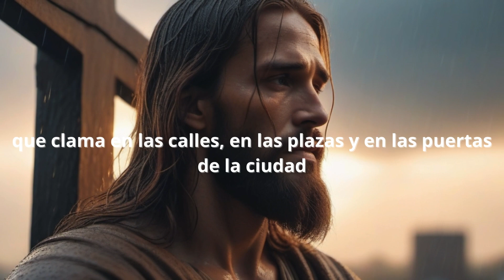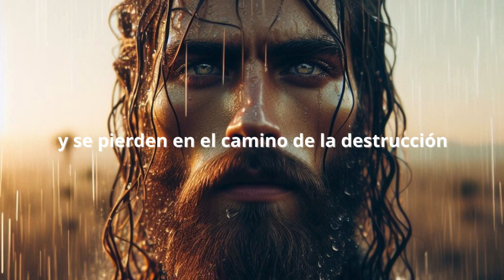🚀 BUSCAR a DIOS | proverbio del día | Dios me sorprende cada día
Los proverbios son frases breves y sabias que expresan una verdad o un consejo. Muchos de ellos se encuentran en la Biblia, especialmente en el libro de Proverbios, que forma parte del Antiguo Testamento. Los proverbios bíblicos nos enseñan a vivir según la voluntad de Dios, a buscar la sabiduría y a evitar el pecado. Algunos ejemplos de proverbios bíblicos son:

El principio de la sabiduría es el temor de Jehová; los insensatos desprecian la sabiduría y la enseñanza. (Proverbios 1:7)
Confía en Jehová con todo tu corazón, y no te apoyes en tu propia prudencia. Reconócelo en todos tus caminos, y él hará derechas tus veredas. (Proverbios 3:5-6)
El que refrena su lengua guarda su alma; mas el que mucho abre sus labios tendrá calamidad. (Proverbios 13:3)
Los proverbios bíblicos son una fuente de reflexión y de inspiración para los cristianos, que los leen y los meditan cada día. También son una forma de compartir la palabra de Dios con otras personas, ya que contienen mensajes universales y profundos.

La palabra de Dios es la revelación de su amor, de su plan y de su propósito para la humanidad. La palabra de Dios se encuentra en la Biblia, que es el libro sagrado de los cristianos. La Biblia está dividida en dos partes: el Antiguo Testamento, que narra la historia del pueblo de Israel y las promesas de Dios, y el Nuevo Testamento, que narra la vida, la muerte y la resurrección de Jesucristo, el Hijo de Dios, y el nacimiento de la Iglesia.

La palabra de Dios es viva y eficaz, y penetra hasta lo más profundo del corazón humano. La palabra de Dios nos habla hoy, nos ilumina, nos corrige, nos consuela y nos transforma. La palabra de Dios es alimento para el alma, y nos ayuda a crecer en la fe, en la esperanza y en el amor.

La oración es la comunicación con Dios, que nos escucha y nos responde. La oración es una expresión de nuestra confianza, de nuestra gratitud, de nuestra alabanza, de nuestra súplica y de nuestra intercesión. La oración es una relación personal y profunda con Dios, que nos conoce y nos ama.

La oración puede tener diferentes formas, según el momento, el lugar y el estado de ánimo. Podemos orar con nuestras propias palabras, o con las palabras que nos enseñó Jesús, como el Padre Nuestro. Podemos orar en silencio, o en voz alta. Podemos orar solos, o en comunidad. Podemos orar con la mente, o con el corazón.

La oración es una necesidad y un deber para el cristiano, que debe orar sin cesar, como nos dice la Biblia. La oración nos acerca a Dios, nos fortalece, nos sana y nos libera. La oración nos hace partícipes de la obra de Dios en el mundo, y nos prepara para su venida.

En este video, te invito a reflexionar sobre los proverbios, la palabra de Dios y la oración, y a aplicarlos a tu vida diaria. Espero que te sea de utilidad y de bendición. Que Dios te bendiga.

motor de busquedad

proverbios
proverbios de la biblia
proverbios de sabiduría
proverbios de la biblia para reflexionar
proverbio de hoy
proverbios biblicos
libro de proverbio
proverbio corto
proverbio del día
proverbio sabio
proverbio significado
dios
biblia
palabra de dios para hoy
palabra de dios
oracion a dios
oracion para que todo salga bien
palabra de dios para mi hoy
a través de la biblia
jesucristo
palabra de dios hoy
reflexiones cristianas cortas
oracion para casos dificiles
oracion para dormir
el amor de dios
dios existe
dios habla hoy
dios ayudame por favor
dios mio ayudame
dios
biblia
palabra de dios
oracion a dios
jesucristo
reflexiones cristianas cortas
oracion para dormir
dios existe
dios habla hoy
dios mio ayudame
predicas para animar y fortalecer
jehova
dios mio ayudame por favor
oracion de peticion a dios
la presencia de dios
oracion de fe cristiana
buscar a dios
oracion de fe